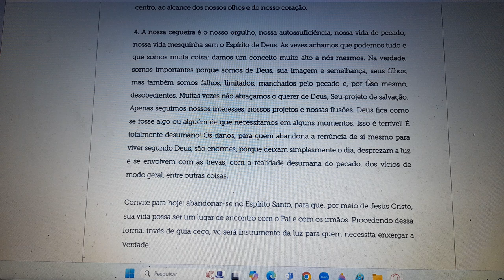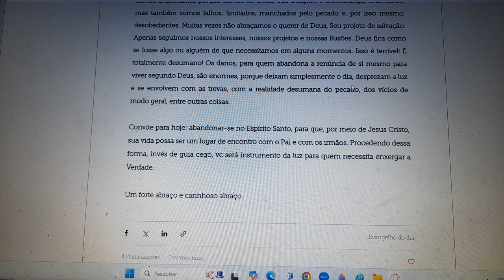Jesus está aqui no meio do seu Evangelho, da sua perfeição tudo fez, nada é imperfeito, busque- O